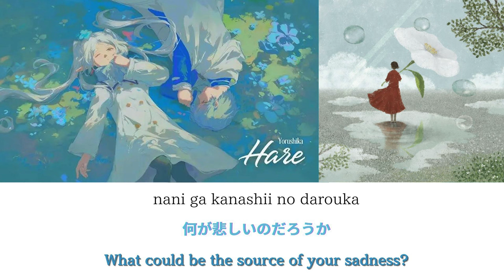Frieren: Beyond Journey's End Opening 2 FULL Haru (Sunny) (Kan / Rom / Eng)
Anime『Frieren: Beyond Journey's End』OP theme song  "Sunny” by Yorushika Lyrics with English translation & Romanization (romaji)

Artist : Yorushika
Song :  "Sunny”
Anime : 『Frieren: Beyond Journey's End』
Release : 2024.1.5